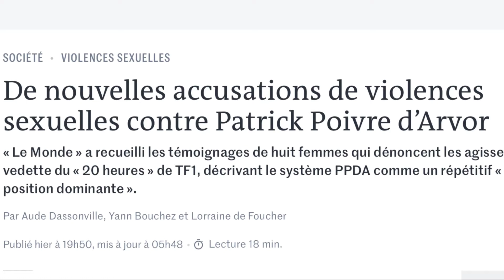PPDA: Plusieurs FEMMES l'accusent de VIOL !!!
PPDA de nouveaux ACCUSÉ de VIOL !!!

D'autres femmes dont la journaliste Hélène Devynck accusent Patrick Poivre d'Arvor d'agression et viol. La journaliste Clémence de Blasi accuse aussi PPDA.